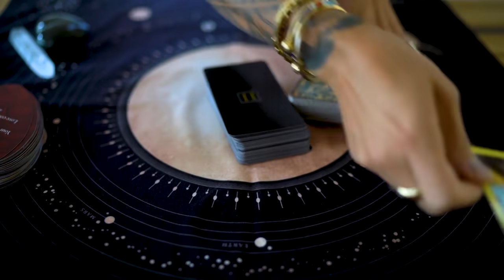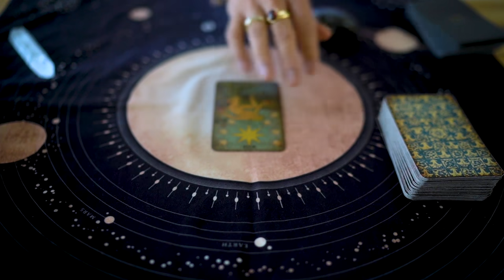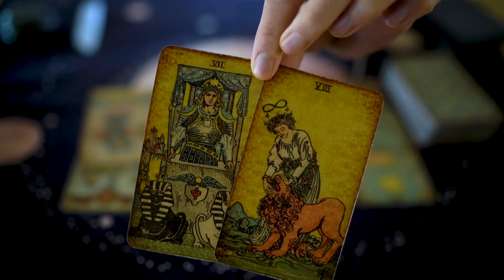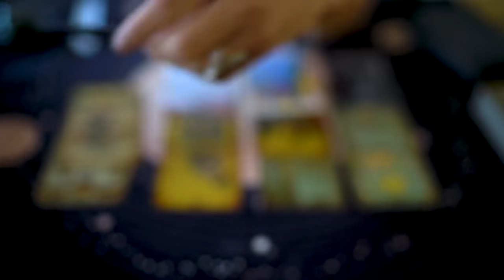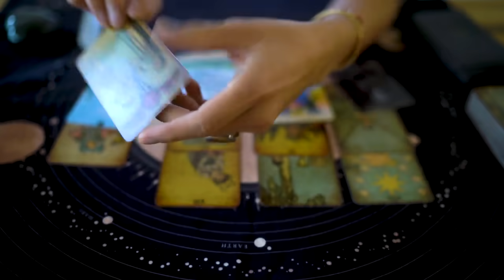PISCES | THE BEST BIRTHDAY YOU WILL HAVE MARCH 2022 | SPECIAL EDITION TAROT READING